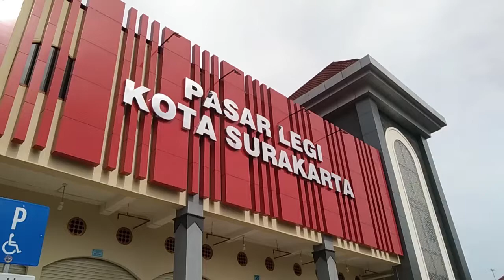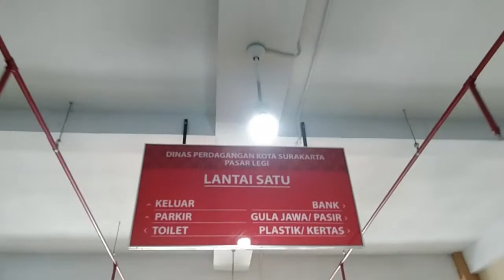Kulineran di pasar tradisional TERBESAR dan TERBERSIH di SOLO || PASAR LEGI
Hallo teman-teman ada yang pernah masuk ke Pasar Legi yang baru belomm..? kalian yg main ke Solo wajib banget datang kesini pasti kalian pengen belanja & nyobain banyak makanan disini.., yukkk ikutin video aku